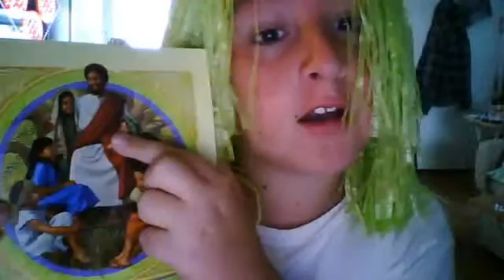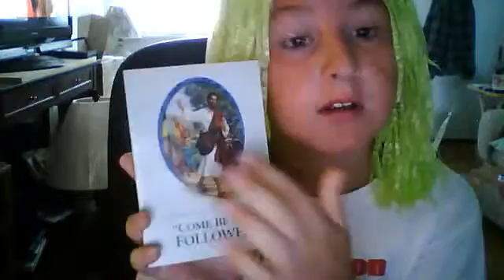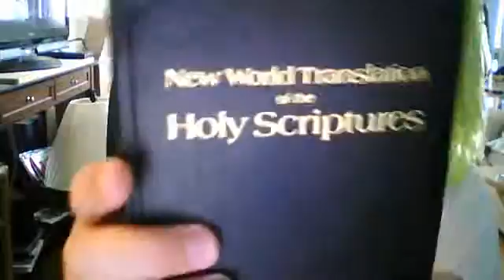Louis Becomes A Christian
Louis falls and bumps his head. He then becomes a christian. What will happen? Will he like it? Leprechaun, OUT! ;-)